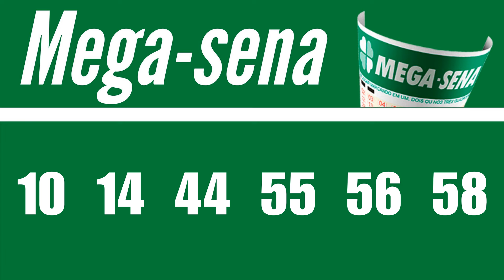MEGA-SENA de hoje, Mega-Sena de 27/07, MEGA-SENA de hoje 27/07,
Confira nesse vídeo:
Mega de Hoje, Mega-Sena 27/07, Resultado da Mega Sena 2754 DE HOJE 27/07, RESULTADO MEGA-SENA CONCURSO 2754 DE HOJE,
Aqui você confere o: resultado da Mega-Sena, ao mesmo tempo do sorteio.
Mais tarde você vai conferir na descrição desse vídeo, a premiação, os valores ganhos, as cidades do prêmio principal.
Fique sabendo quanto foi o valor dos prêmios, quais as cidades dos ganhadores, se acumulou, qual estimativa para o próximo sorteio.

6 acertos
0 aposta
 R$ 0,00

5 acertos
66 apostas
 R$ 68.839,98

4 acertos
5.216 apostas
 R$ 1.244,36

Próximo sorteio
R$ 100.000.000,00